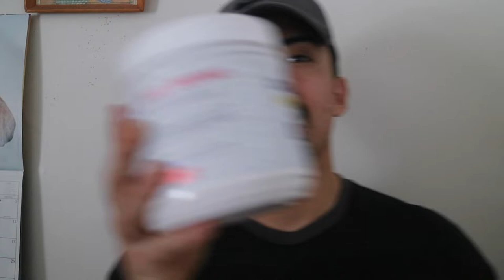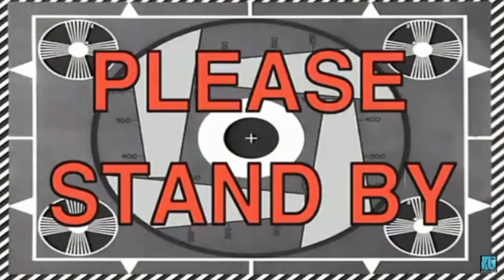SHE MOTIVATED ME TO WORKOUT! | Snow Day Vlog | Arm Day EP. 35